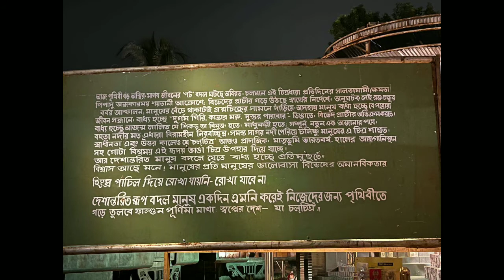দুর্গা পুজো পার্ট 1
Song
Sky High
Artist
Elektronomia Nightcore
AEI (on behalf of NCS); UNIAO BRASILEIRA DE EDITORAS DE MUSICA - UBEM, LatinAutorPerf, ASCAP, Featherstone Music (publishing), AMRA, LatinAutor, UMPI, and 11 music rights societies